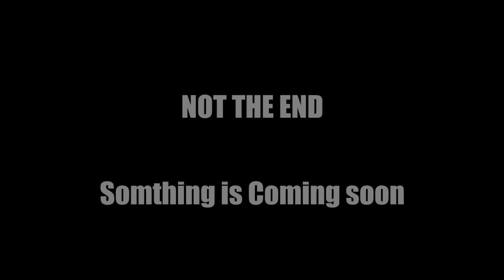CVO & Dodarya Karachi | short review | the whole video is coming soon